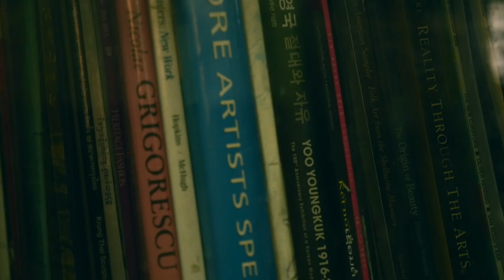Chhim Sothy - Ep1 - The Artist's House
Chhim Sothy, Cambodian traditional and contemporary painter.
It is indeed a challenge to paint a painter's soul, and especially a Legend like Uncle Chhim Sothy, but it actually was a real pleasure. Uncle Sothy generously opened us his house and his heart. We learnt so much during the visit and we could stay in his "museum" a full day, talking about arts, ethnology, travelling... Next episode will be on soon! Ep2 The Child-Painter during Khmer Rouge